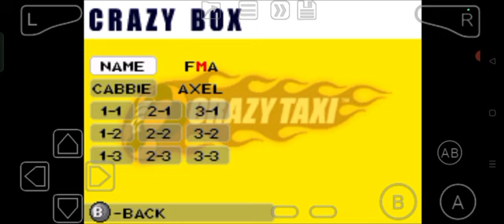Crazy Taxi: Catch A Ride (GBA) Crazy Box Selection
CT gods